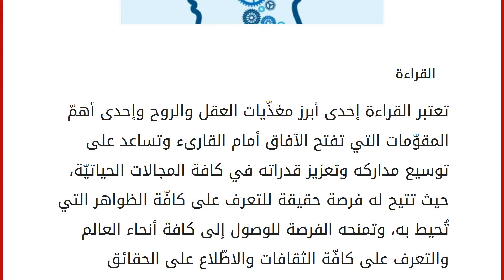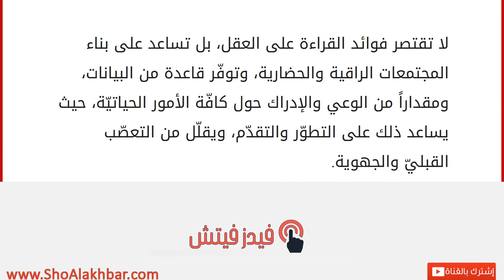فوائد القراءة للعقل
القراءة
تعتبر القراءة إحدى أبرز مغذّيات العقل والروح وإحدى أهمّ المقوّمات التي تفتح الآفاق أمام القارىء وتساعد على توسيع مداركه وتعزيز قدراته في كافة المجالات الحياتيّة، حيث تتيح له فرصة حقيقة للتعرف على كافّة الظواهر التي تُحيط به، وتمنحه الفرصة للوصول إلى كافة أنحاء العالم والتعرف على كافّة الثقافات والاطّلاع على الحقائق المختلفة عن طريق قراءة كتاب حول هذه المعلومات. تُعرف القراءة بأنّها واحدة من أبرز الأنشطة المعرفية الثقافية التي تقوم بصورة رئيسيّة على الربط بين الكلمات التي تتكوّن منها الجُمل، للوصول إلى معانٍ مفيدة من شأنها أنّ توصل الشخص للفهم والإدراك وتساعد على توسيع مداركه حول موضوع ما، وهناك اختلاف كبير بين قراءة الكتب والدوريّات والمجلّات والمقالات، وذلك تبعاً لاختلاف مواضيعها، فهناك الكتب العلميّة أو الأكاديميّة، والكتب الترفيهيّة، والروايات، والأدبيات، والشعر، والقصص. فوائد ا